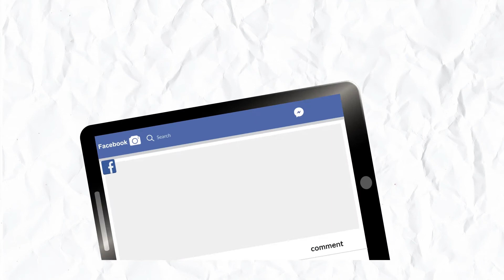ବଡ ଭାଇ ଆକ୍ରମଣରେ ସାନ ଭାଇ ମୃତ